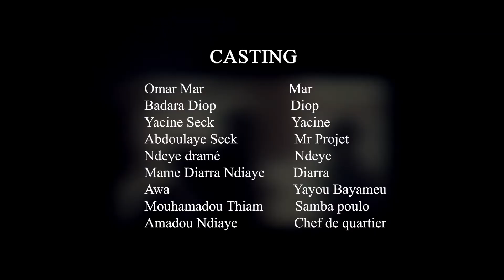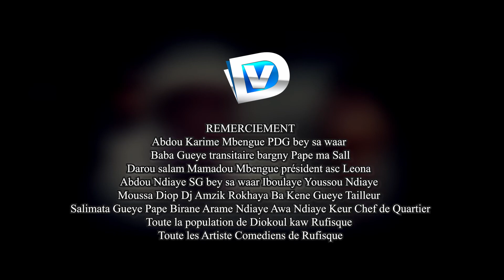MAR AK DIOP SAISON 2 - EPISODE 13